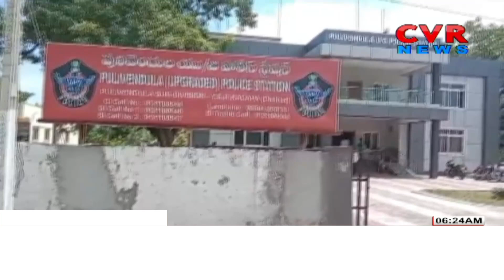అటవీ సంరక్షణ అందరి కర్తవ్యం | DY CM Pawan Kalyan